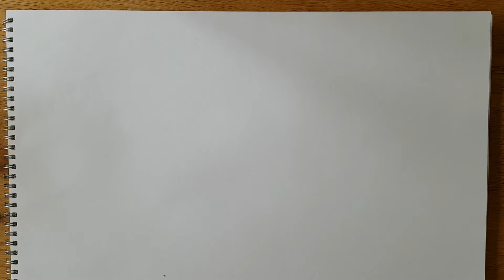Drawing at home. Draw a scene using one point perspective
A demonstration of how to use one point perspective to draw a countryside scene. Suitable for students stuck at home during lockdown. The Complete Art Curriculum is available to download from Teachers Pay Teachers.